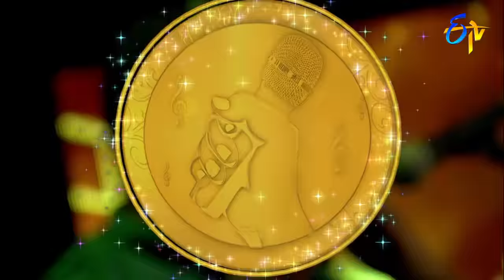Jummandi Nadam Song | Dheeraj, Pranathi Performance | Padutha Theeyaga | 19th August 2018 | ETV